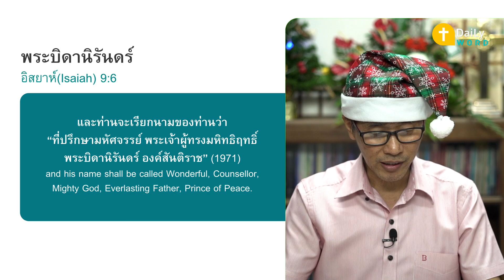[DAILY WORD] พระบิดานิรันดร์ อิสยาห์ (Isaiah) 9:6 ตอนที่ 4